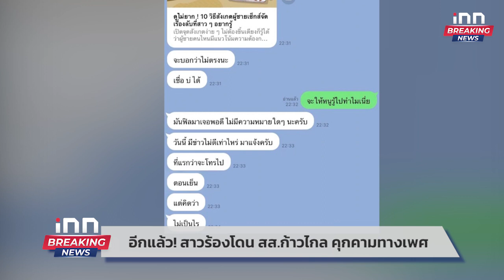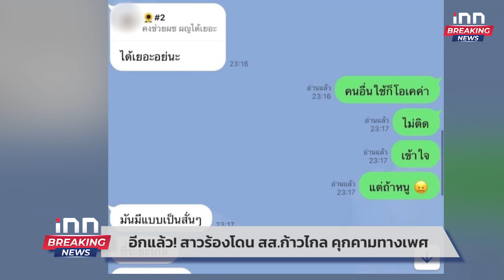เศร้ามาก! ผัวเมียซ่อนลูก 10 เดือนในห้องลับ ก่อนโดนกลุ่มฮามาสยิง : 11-10-66 | iNN 1 วันทันเหตุการณ์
ชาวโซเชียลแชร์เหตุการณ์ สุดสะเทือนใจ จากสงคราม อิสราเอลและกลุ่มฮามาส
คู่รักชาวอิสราเอลวัย 30 ปี อาศัยอยู่ห่างจากพื้นที่ฉนวนกาซาออกไปประมาณ 3 ไมล์

00:00 intro
00:37 คนไทยเตรียมกลับบ้าน เที่ยวบินแรกเดินทางวันนี้
01:10 ป.ป.ช.จับตาแจกเงินดิจิทัล10,000 บาท เสี่ยงทุจริต
02:21   อีกแล้ว! สาวร้องโดน สส.ก้าวไกล คุกคามทางเพศ
03:00 แฟนคลับเศร้า!  "แอ๊ด คาราบาว" ประกาศยุบวงปีหน้า
03:30  5 ช้างป่า "นอน" ฉลอง หลังไม่ได้เจอกัน 81 วัน